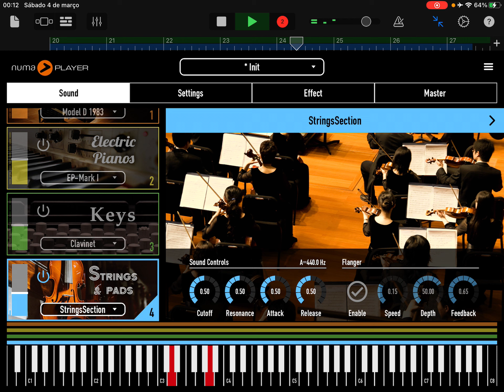Casio cts1+Numa Play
Usei o piano do Casio cts1 mais os strings do numa play, não houve edição son puros do teclado e App.